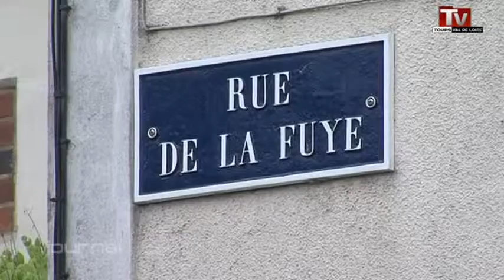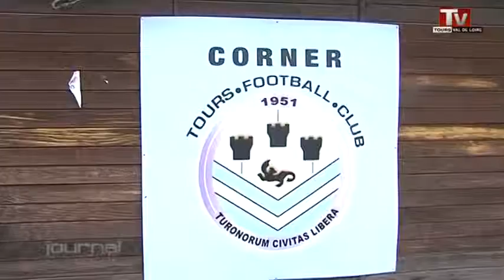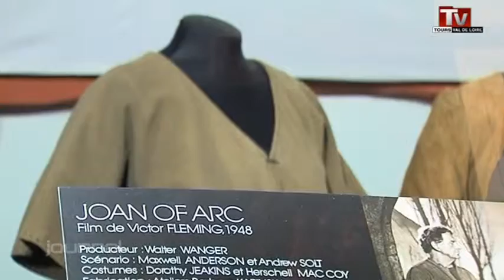TV Tours - Le JT du 13/08/2014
Sites webs/blogs, copiez cette vidéo avec le bouton "Intégrer" !